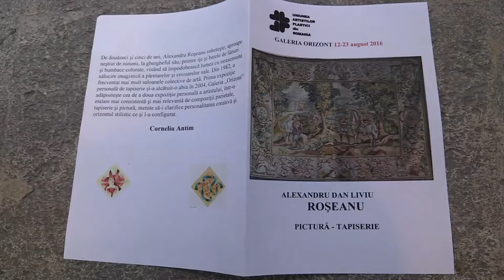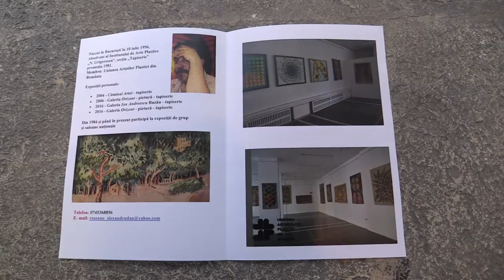Dan Alexandru Roseanu Pictura Tapiserie Galeria Orizont 2016 08 12